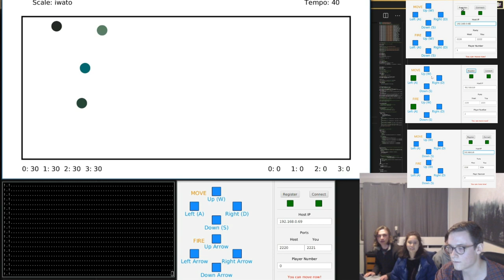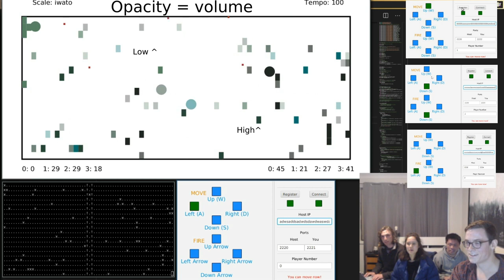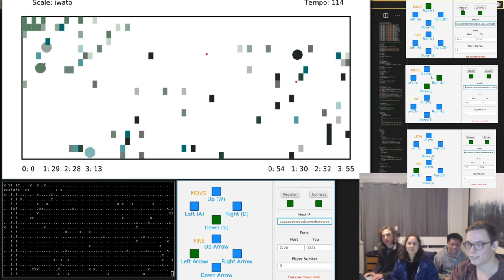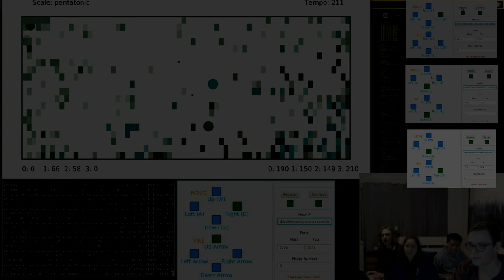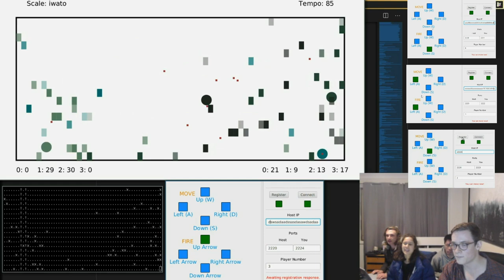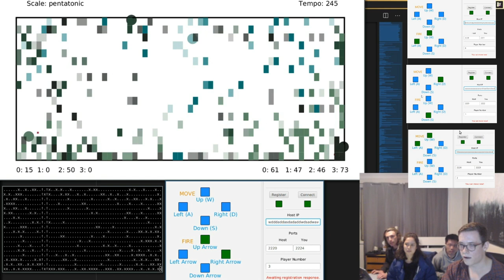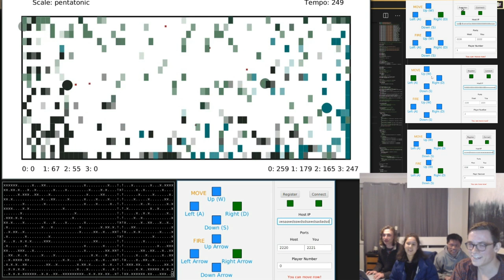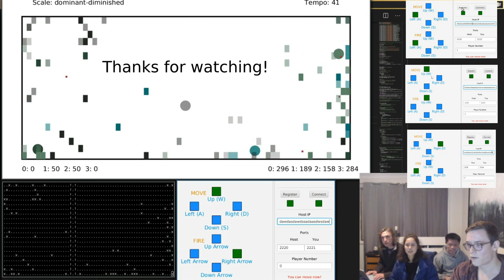LENS20 Peter: Beat Destroyer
Performed as part of a Zoom concert for the ANU Laptop Ensemble, June 2020 in Canberra.